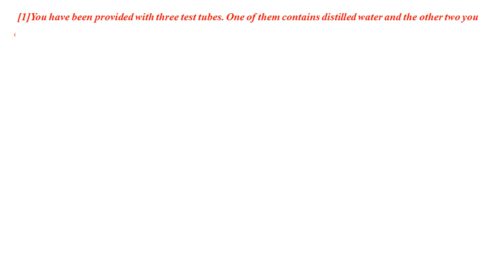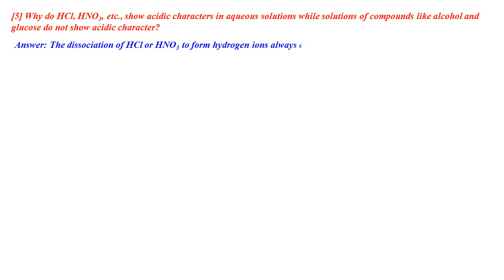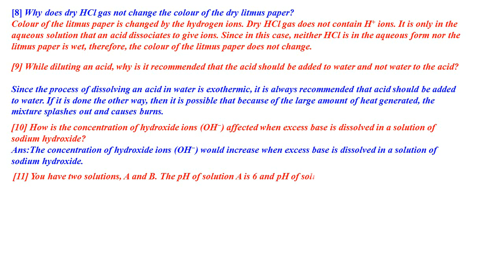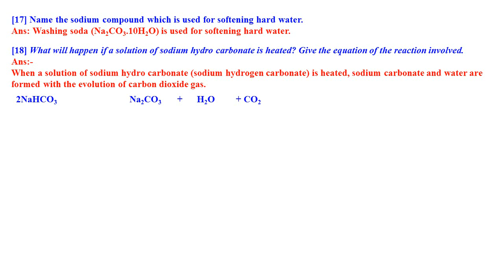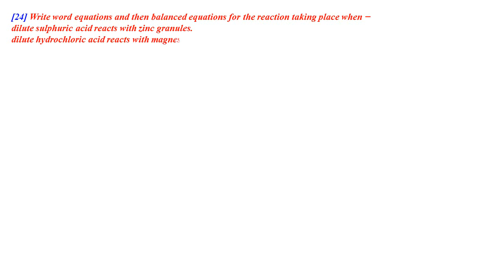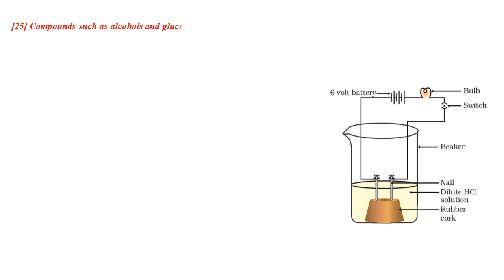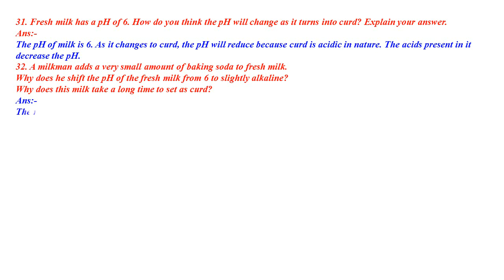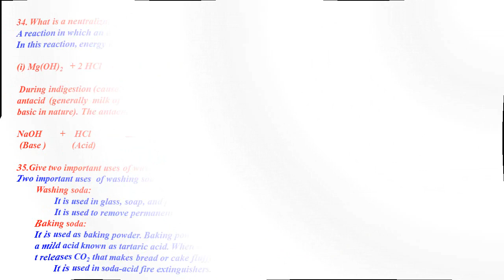NCERT CLASS 10 [SSLC] NEW SYLLABUS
SCIENCE QUESTION AND ANSWER SOLVED ACID BASE & SALTS
CHAPTER 2 KARNATAKA